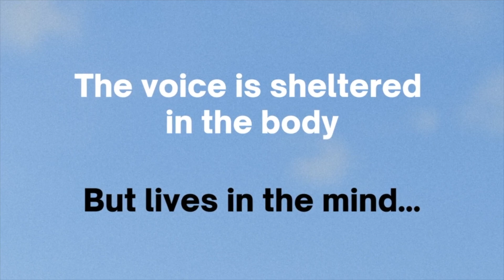THE LARYNX EXPLAINED (for singers) WITH EXAMPLES & EXERCISES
How important is understanding the larynx when it comes to singing and speaking? It's your voice box and you should be aware of what it does and how it all produces a sound. Is there a proper position for the larynx when we sing? Watch the video and I'll explain it all with examples and exercises.